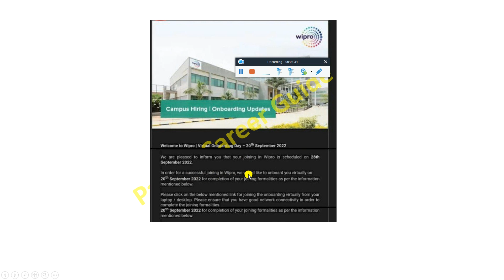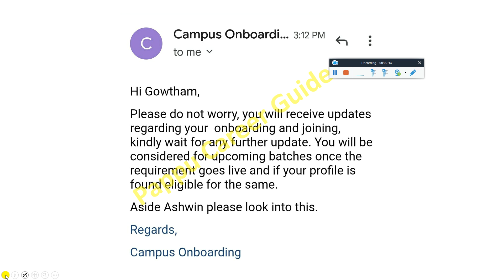Infosys Wipro Finally Responded Onboarding Joining Started | Good News, Still Waiting Over Solution?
Capgemini TCS Cognizant Infosys Wipro Onboarding Joining 20 Sept 2022 Good News Waiting is Over Soln - Must Watch

⚡ Capgemini Started Off-Campus Drive 2022 for Software Analyst | Capgemini New Role Survey Mail Update

capgemini,
capgemini hiring,
capgemini aptitude questions,
capgemini 2022,
capgemini interview,
capgemini exam patter,
capgemini india,
capgemini new pattern,
capgemini 2022,
capgemini preparation,
capgemini internship,
capgemini update
capgemini puzzles,
capgemini process,
capgemini interview,
capgemini 2022 pattern,
capgemini questions
capgemini recruitment,
capgemini bangalore,
capgemini news,
capgemini cutoff,